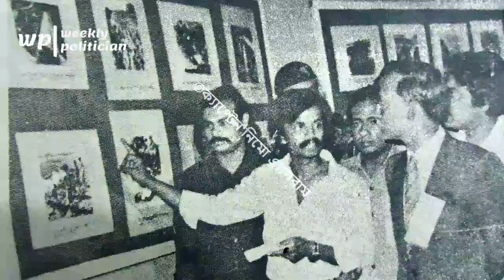“ আমার স্ত্রী ও জিয়ার স্ত্রী খালেদা জিয়ার মধ্যে ভাল বন্ধুত্ব গড়ে উঠে “ । BNP News। WP